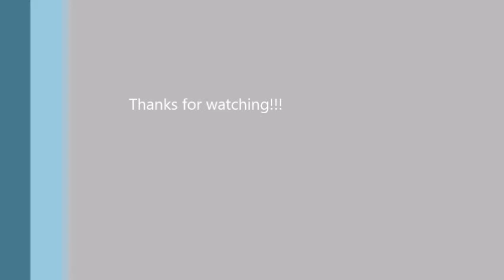Matrix Does Complete - Dead space ep 2 - Not Dying!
Hello everyone!

Hopefully this video is a bit better than the last one! Hope you all enjoyed!